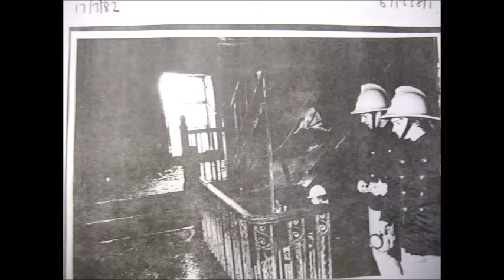The Parliments - Heart trouble